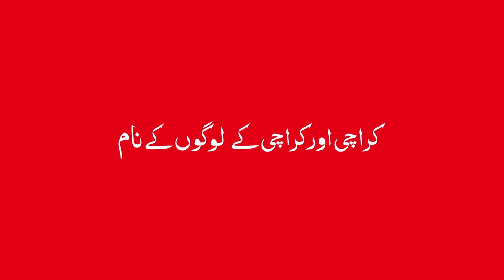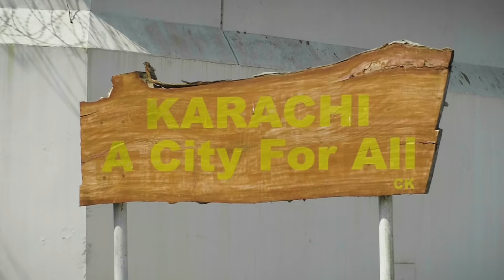Karachi Is Love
Here’s to the people of Karachi & our city with an unbreakable spirit.